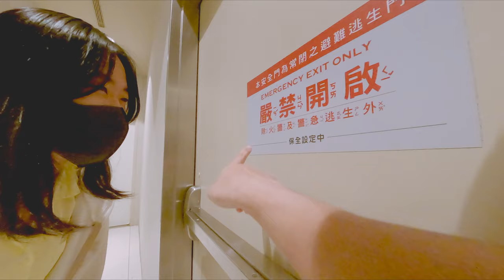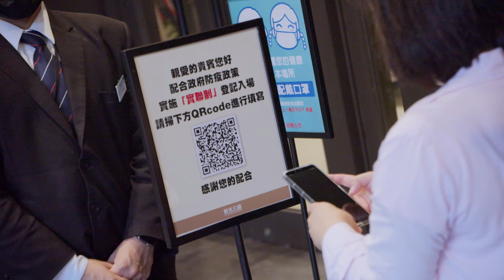防疫大破口!! 超市群聚大搶購 台北台灣亂象 肺炎防疫大家加油 Vlog 219 218?? Taipei Taiwan During Covid19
台北死城 信義區都空空沒人, 台北101 新光三越 微風 遠百A13 誠品 大家都在超市搶購糧食, 每個人都買一大堆, 肺炎防疫來個措手不及, 大家開始搶購 BMPCC4K Gopro 9
SVlog 219
Caillou Wang
May 13 14 15
2021
Taipei
Taiwan
Music create by Myself (Caillou Wang 王靖凱 .